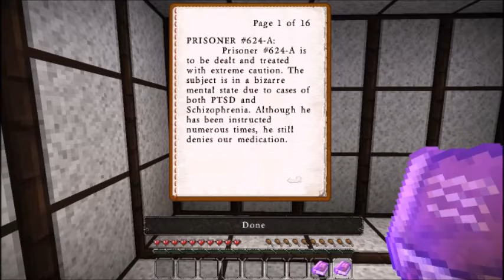Grief , Minecraft Horror Map D: Lets Play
Hoooolllyyyyy Yaaaahhhh, This was scary !!! People need to try this. Looking back it amused me how scared I was. Anywho ! enjoy!